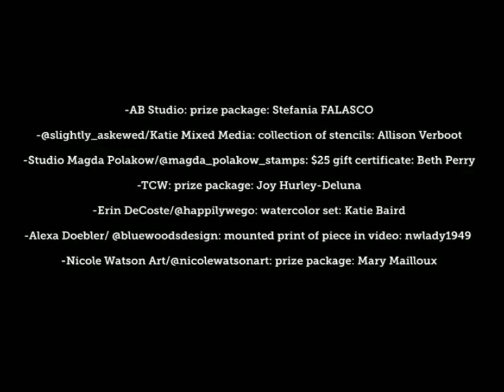YouTube Hop Winners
Congratulations to all of the winners!
Head to bluewoodsdesign.com to claim your prize

-Marabu: Prize Package: Re-used Muse

-Marabu: Prize Package : Luanna Pierce

-Joggles: $25 gift certificate: Crafting and Relaxing

-Joggles: $25 gift certificate: Eden's Canvas

-Joggles: $25 gift certificate: Susan Jerrell

-Joggles: $25 gift certificate: Mieke Middlehuis

-AB Studio: prize package: Stefania FALASCO

-@slightly_askewed/Katie Mixed Media: collection of stencils: Allison Verboot

-Studio Magda Polakow/@magda_polakow_stamps: $25 gift certificate: Beth Perry

-TCW: prize package: Joy Hurley-Deluna

-Erin DeCoste/@happilywego: watercolor set: Katie Baird

-Alexa Doebler/ @bluewoodsdesign: mounted print of piece in video: nwlady1949

-DecoArt: mixed media line prize: Didi Roche

-DecoArt:mixed media line prize: Valerie B

-Nicole Watson Art/@nicolewatsonart: prize package: Mary Mailloux

-7 Dots: $25 gift certificate : Elizabeth Richards

-Snip-art: surprise gift pack: The Toolgirl42

-Lindy's Gang: $25 voucher: Alice Dean Hendon

-Lindy's Gang: $25 voucher: Cheryl Sigler

-Lindy's Gang: $25 voucher: Susan Schultheis

-Julie Campbell/Creative Little Hut: mixed media book: Pamela Henry

-Canvas Corp Brands: 4 Tattered Angels Glimmer Mists: Uroo Creations

-Mudra Craft Stamps: $25 worth products with free worldwide shipping: cattimir

-Ali Imperiale: original artwork from video: Rachel Angela Art

-Finnabair/Mixed Media Place Store: Voucher: Elaine Place

-Gelli Arts: prize package: Midnight Crafter16

26 prizes.